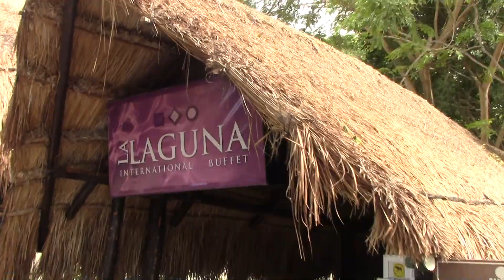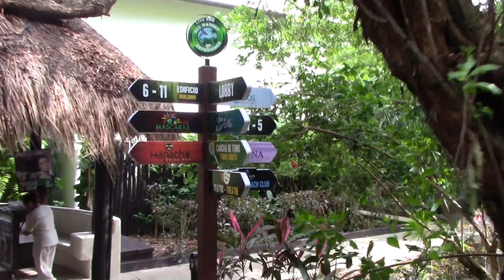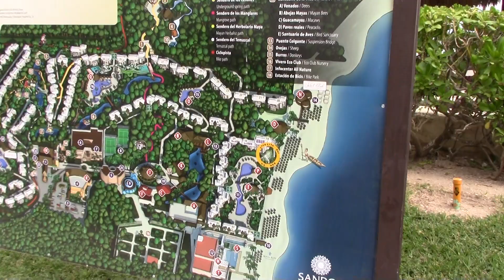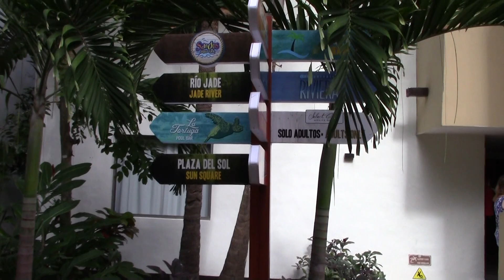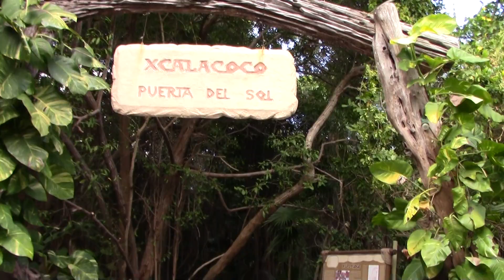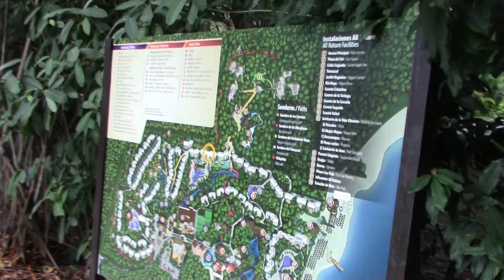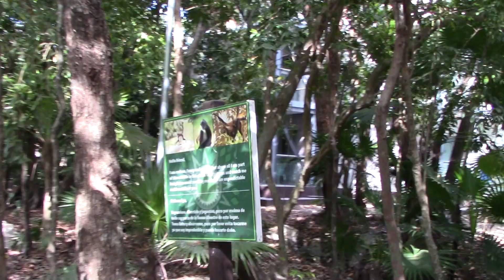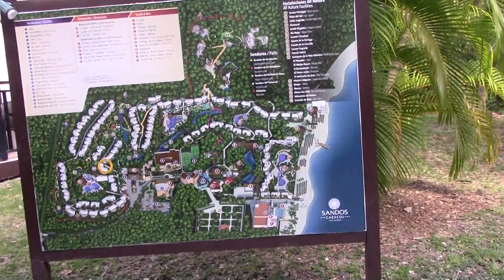Sandos Caracol Full Resort Walking Tour March 2019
Take a stroll and enjoy the sights and sounds of the Sandos Caracol resort in Mexico's Mayan Riviera!

When we were researching this trip we had a hard time wrapping our heads around the scale and orientation of the property, so I thought a single take, unedited walk through the grounds would be helpful for others.

This was filmed on Saturday, March 9, 2019 at about 4:30pm. It hits most of the resort's highlights, starting at the entrance and from there winds past the lobby, spa/gym, theatre, kid's club, restaurants, main pool, beach, tortuga (smaller) pool, water park, suspension bridge, jungle path, and cenote, then back through the lobby and ending at the entrance where we started.

Wherever possible, I stopped to shoot an image of the resort map so that you may better orient yourself.

And yes, there are monkeys.